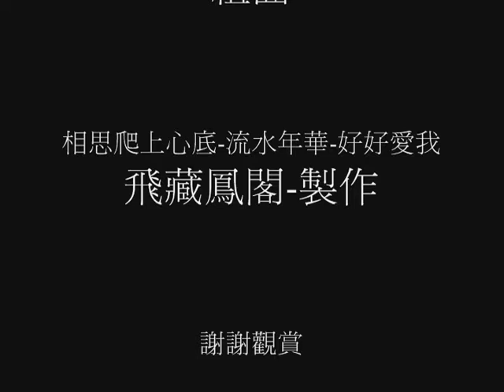鳳飛飛 參加 胡瓜 揚帆 鑽石舞台